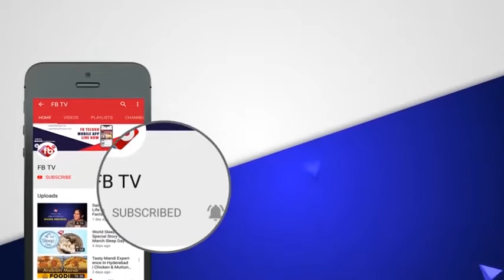రంభ జపం చేస్తున్న జగపతి బాబు | Hey Rambha Rambha | Jagapathi Babu Became Rambha Fan | FB TV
► About The Video : రంభ జపం చేస్తున్న జగపతి బాబు | Hey Rambha Rambha | Hey Rambha Rambha Song Trending | Jagapathi Babu Became Rambha Fan | FB TV | Asvi Media